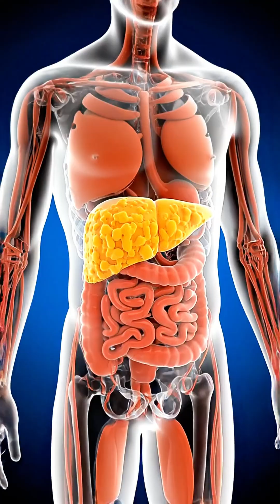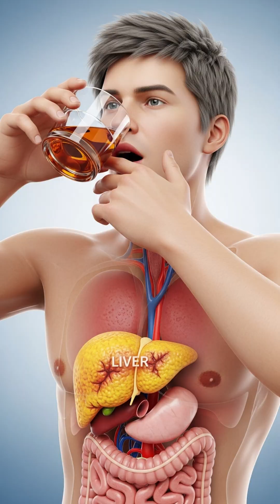1 Glass of Whiskey vs Your Liver 🥃💀 Watch the Damage!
You enjoy the buzz, but do you know the war that starts inside your body after just one sip? 🍷⚔️

In this ultra-realistic 3D medical animation, we visualize the silent damage of alcohol:
1️⃣ Toxic Flood: Alcohol rushes straight into your blood stream 🩸
2️⃣ Liver Overload: Turning healthy cells into scarred tissue 🧱
3️⃣ Brain Shrink: Dehydration causes your brain to physically shrink 🧠📉
4️⃣ Fatty Liver: How fat builds up and leads to permanent Cirrhosis ⚠️

Is that drink really worth your health? Watch until the end to see the reality!